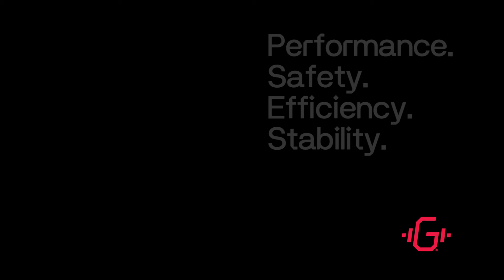Use Graps for better muscle isolation.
Isolate.Activate.Perform